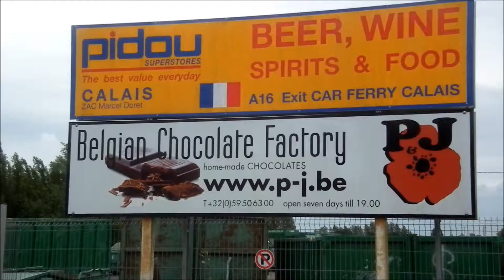P&J Belgian Chocolate Factory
Located just off the E40 near Oostende, P&J's produce lots of delicious Belgian chocolate, all of which i highly recommend.